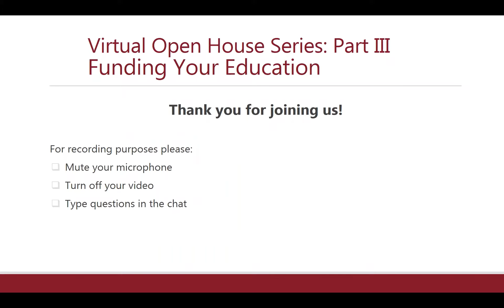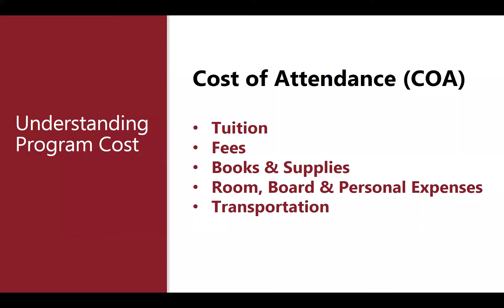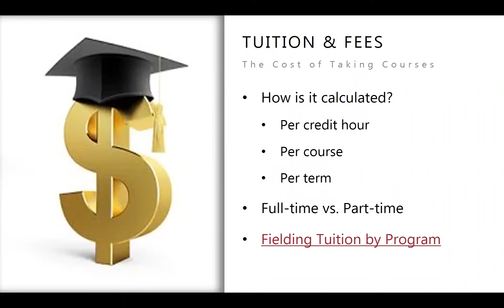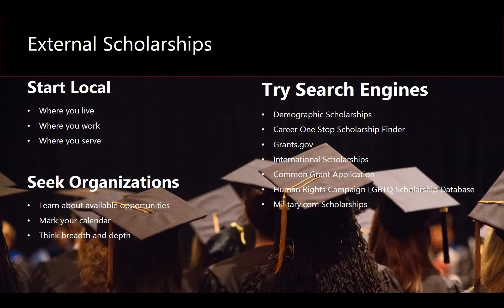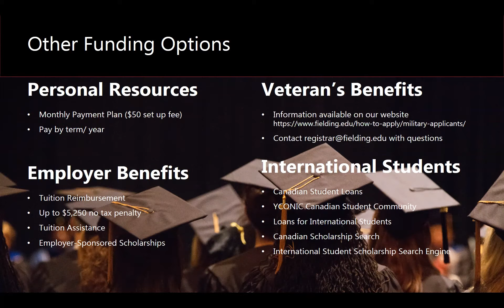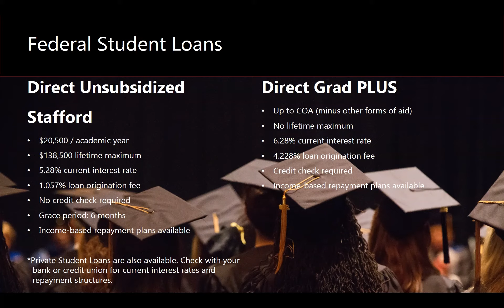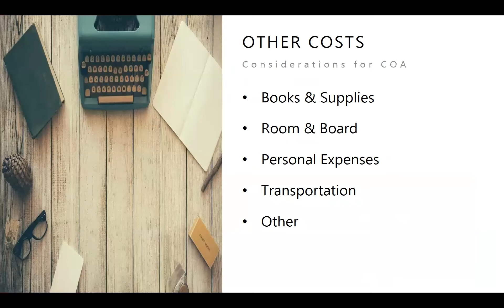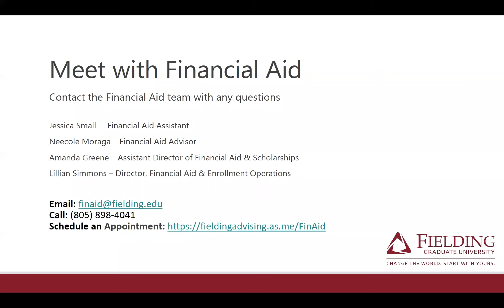PART 3: FUNDING YOUR EDUCATION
Join Fielding’s Financial Aid and Scholarships team for a comprehensive discussion on funding options, processes, and timing. Discussion Topics Include: What’s My First Step?; Financial Aid Checklist; Applying for Scholarships; Other Funding; Frequently Ask Questions.